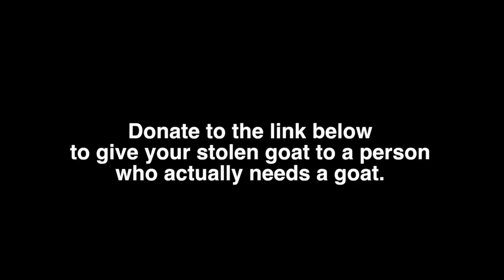1800 FIND MY GOAT HELPLINE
Click here to give a goat to a person in need so they can use this great service too!